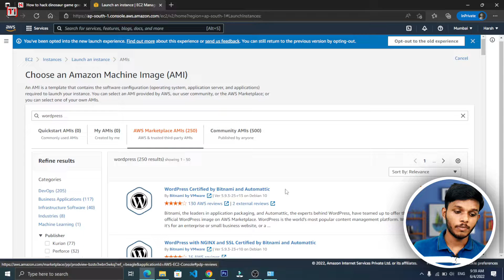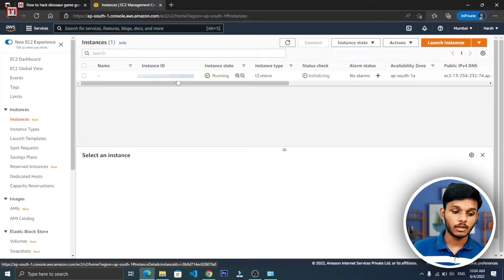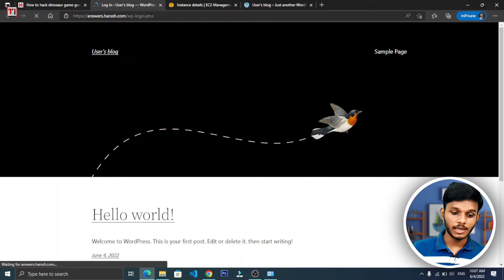Install WordPress on AWS (Amazon Web Services) | Free AWS Hosting 12 Months | Hindi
How to install WordPress on Amazon Web Services. You can Get AWS Free Hosting for 12 Months. This Amazon Hosting does not require any card for Trial.

Chapters:
Intro 00:00
Install WordPress on AWS 00:26
Connect Cloud Flare with AWS 01:37
Outro 2:45

🙏 Thanks 🙏